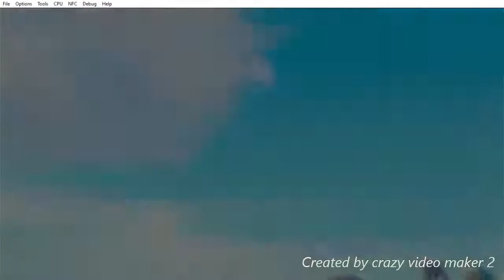Johnathon s quest to restore master sword power part 1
here part 1 of my quset bring my master sword back .